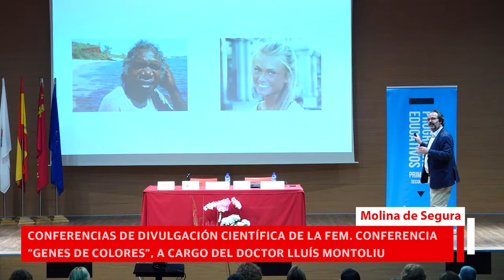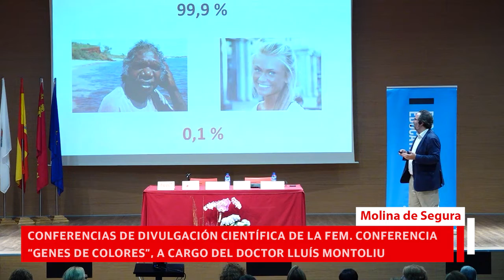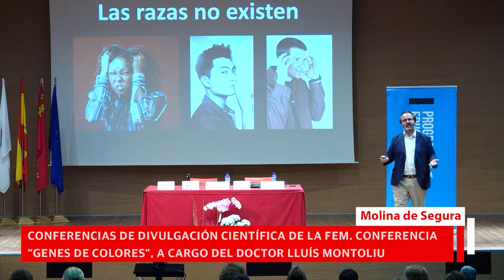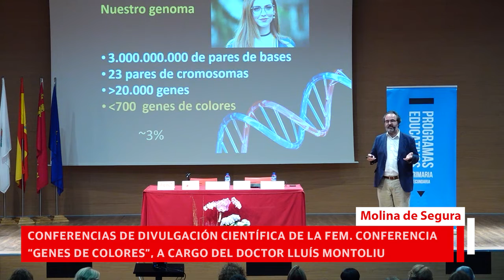Conferencia “Genes de colores”│Doctor Lluís Montoliu